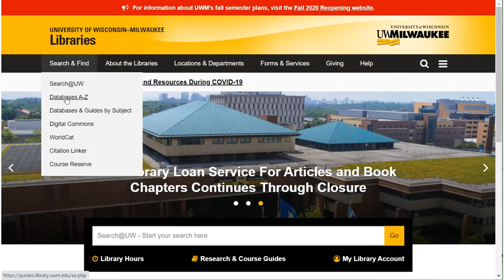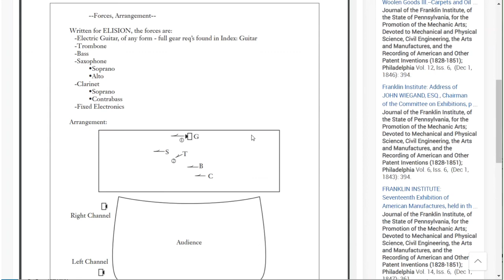Finding Student Compositions in ProQuest Dissertations & Theses